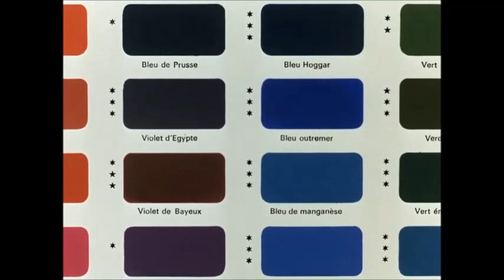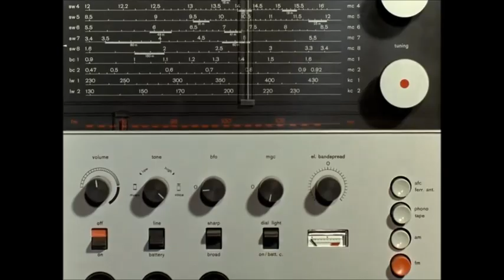Юрий Антонов и группа Аракс | Зеркало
1981
film : La Chinoise (1967)